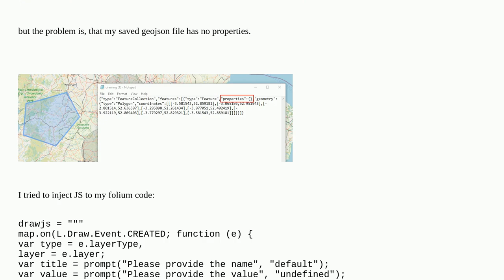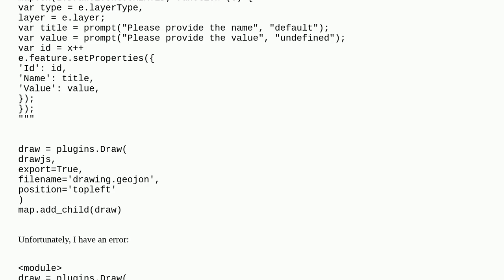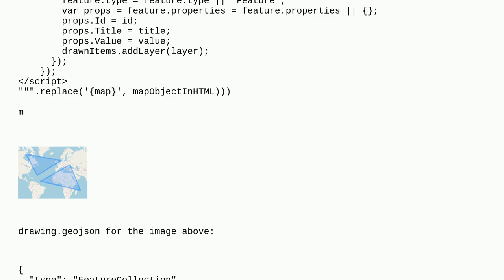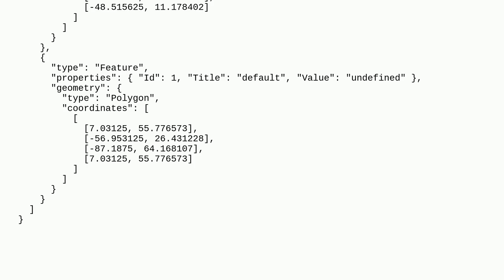Exporting GeoJSON with defined properties using Folium Draw plugin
A special thanks goes out to the community

  leaflet-draw python folium leaflet